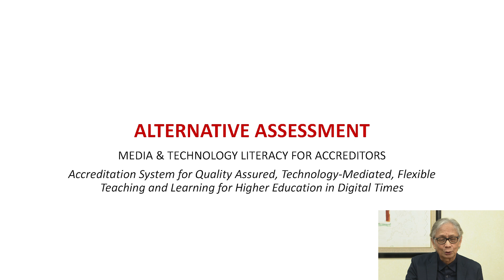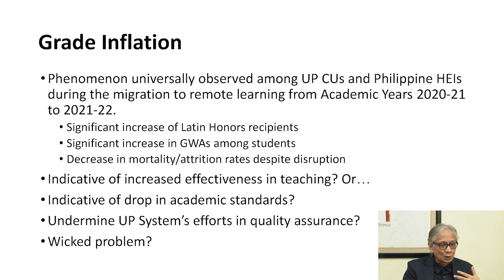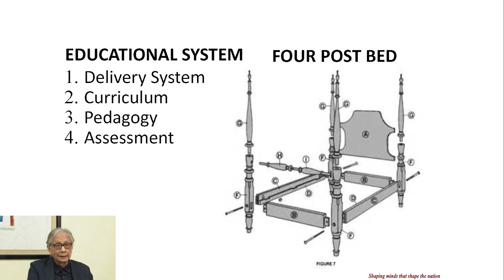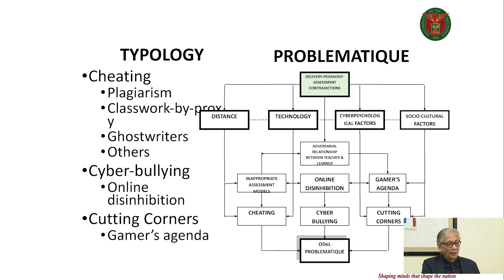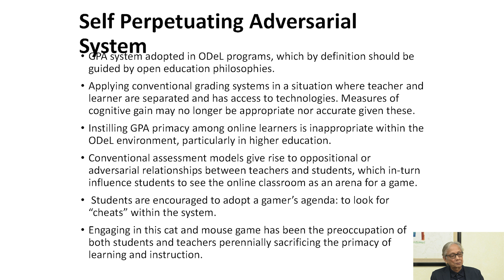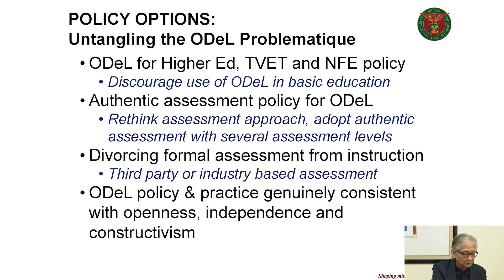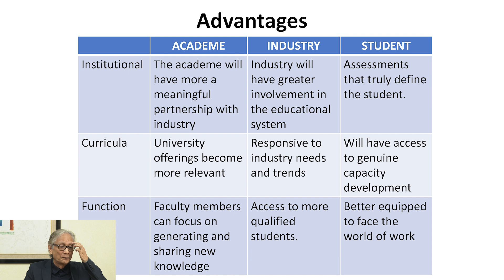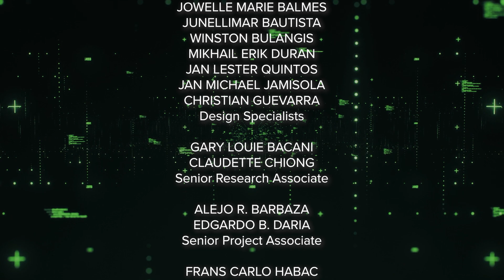Alternative Assessment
Alternative Assessment by Professor Alexander Flor